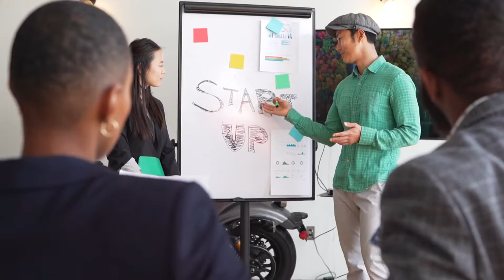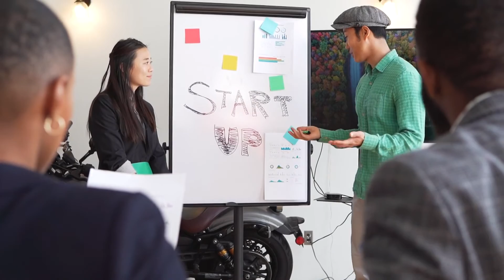Proven Strategies For Winning Instacart Chargeback Disputes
xxxxxxxxxxxxxxxxxxxxxxxxxxxxxxxxxxxxxxxxxxx
n this informative video, we will share proven strategies for winning Instacart chargeback disputes. Chargebacks can be a headache for sellers on the Instacart platform, but with the right techniques, you can increase your chances of successfully disputing them. We will provide expert tips on clear communication, comprehensive documentation, quality control measures, and prompt issue resolution. By implementing these strategies and presenting compelling evidence, you can protect your business from unnecessary losses.

Understanding how chargebacks work and why customers dispute charges is crucial in developing effective strategies. We will dive into the process of chargebacks on Instacart and discuss the importance of maintaining open lines of communication with customers. Additionally, we will emphasize the need for comprehensive documentation, including order receipts and delivery confirmations, to support your case. By following our strategies, you can reduce the likelihood of chargebacks and improve customer satisfaction.

Don't let chargebacks drain your profits and hinder your business growth. Join us in this video and learn how to win Instacart chargeback disputes with confidence. We will equip you with the knowledge and tools necessary to protect your business and maintain positive relationships with your valued customers. Discover the strategies that successful sellers use and gain an edge in the competitive Instacart marketplace.

Instacart chargeback disputes, strategies, proven tips, successful dispute, clear communication, comprehensive documentation, quality control measures, prompt issue resolution, protect your business, improve customer satisfaction

ChargebackDisputes, InstacartTips, BusinessProtection

Key Moments:
00:00:01 Introduction
00:00:05 Must-have tool for preventing customer chargebacks
00:00:07 Start of video
00:00:09 Introduction to winning Instacart chargeback disputes
00:00:15 Expert tips and techniques for disputing chargebacks
00:00:19 Importance of understanding how chargebacks work on Instacart
00:00:23 Chargebacks can be frustrating but increase chances of winning
00:00:29 Exploration of proven strategies
00:00:31 Effective strategy: Clear communication
00:00:36 Maintaining open lines of communication with customers
00:00:41 Proactive communication to prevent misunderstandings and chargebacks
00:01:01 Strategy: Clear communication
00:01:48 Strategy: Comprehensive documentation
00:02:08 Key strategy: Quality control measures
00:02:31 Importance of promptly addressing customer issues or concerns
00:03:09 Summary of winning strategies for Instacart chargeback disputes